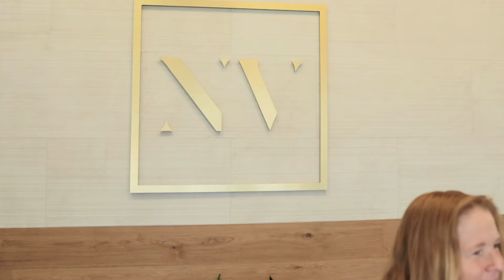Practice Testimonial | Nicole Van D.D.S. | McLean, VA - Matthew (Second Testimonial)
Dr. Van started in dentistry more than 25 years ago when she had a vision of creating a compassionate, patient-centric environment.  The foundation of her career originated from her curiosity for science and art. Her patients come from all areas surrounding Vienna, Tysons, and McLean as well as out of state, extending the long history of the uniquely personal care and professionalism that they receive.  She also has an amazing memory for all the conversations that patients have shared with her during the last three decades!

In this testimonial, Matthew tells us about his wonderful experience with Dr. Van!

Nicole Van D.D.S.